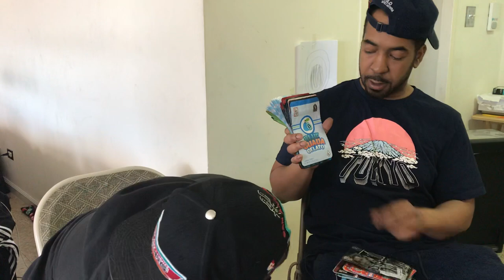BACKPACK BOYZ EXCLUSIVE *****COTTON CANDY GELATO *****ft F.White (TESLA MODEL X worth of baggies)